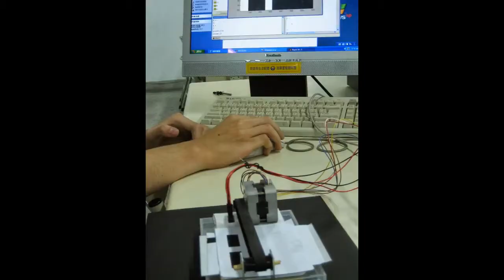台科大控制實習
期末專題(2009)